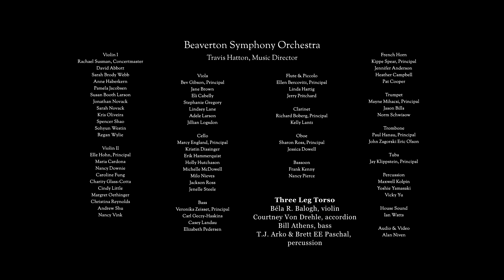4. 3 Leg Torso w/Beaverton Symphony Orchestra - B & G’s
B & G’s
Bela Balogh & Gabe Leavitt

Performed by Beaverton Symphony Orchestra and 3 Leg Torso

3 Leg Torso is:
Béla R. Balogh, violin
Courtney Von Drehle, accordion
Bill Athens, bass
T.J. Arko & Brett EE Paschal, percussion